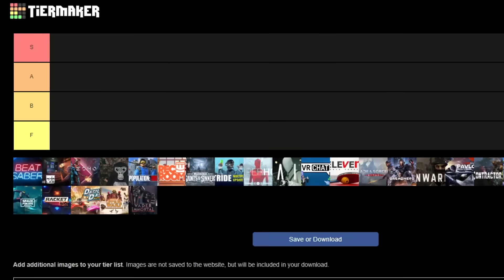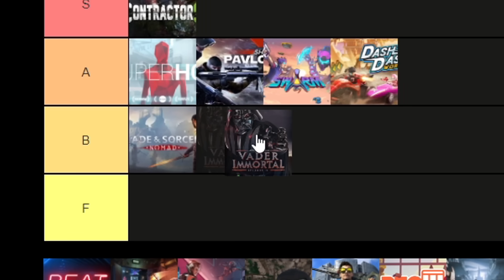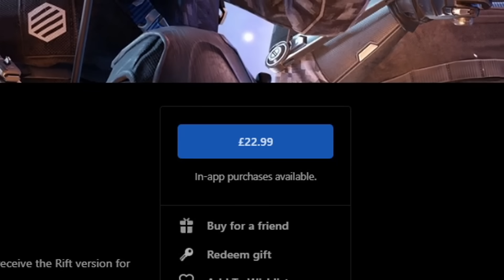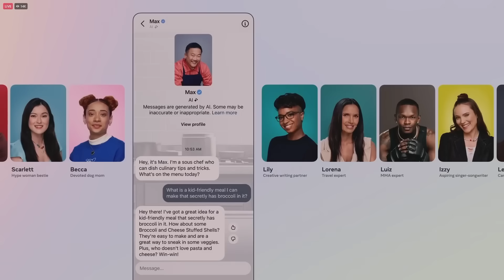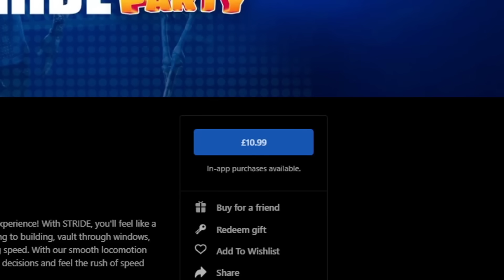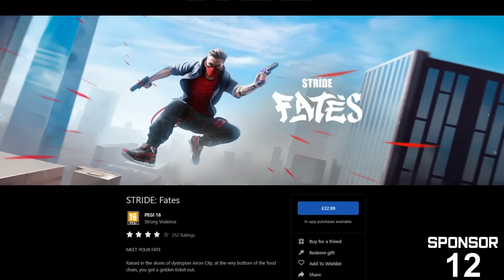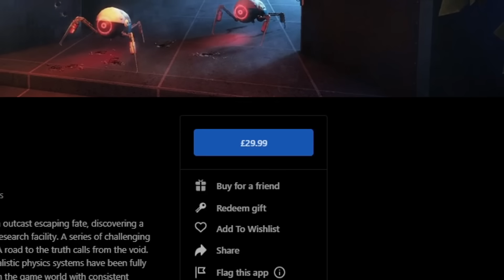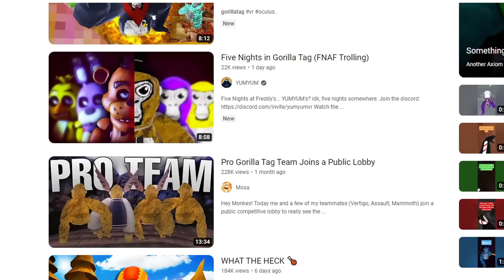The Quest 2 Games Tier List...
Today I go over the TOP & Best Quest 2 Games out right now and compile them into a Tier list ranking. From Beat Saber, Pavlov, VRChat, Breachers, VailVR, Rec Room, and of course Gorilla Tag.

My channel is about VR Content (obviously lol) I've covered many topics on this channel in the past such as PC Building, PC Gaming Knowledge, Gaming News. That can be CPM rates, Industry knowledge, Business knowledge, how to edit, how to build a gaming PC, budget or not. But VR is cooler so I'm probably gonna keep doing that.